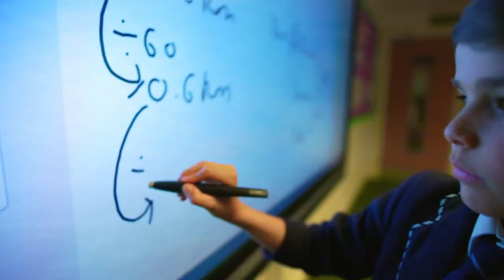Welcome to Feltonfleet